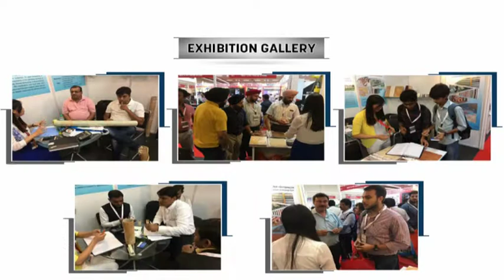UV Scratch Thermal Transfer Printing WPC Wall Panel Wood Grain Heat Transfer Film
Normal specifications for WPC wall panel wood grain heat transfer film: thickness: 23-45microns, width can be produced according to order, length: 500m/1000m per roll, color: wood grain, gold, silver, brushed, wood thorns, marble, white marble, antique and many other patterns, can also develop new color and patterns according to market demand. The WPC wall panel wood grain heat transfer film minimum quantity: 2000m.

Qingdao Unique New Material Co., Ltd
mina (Export manager)